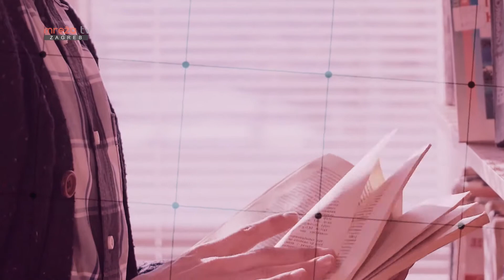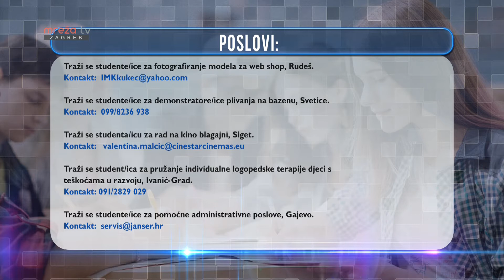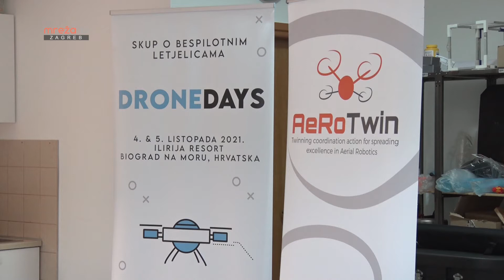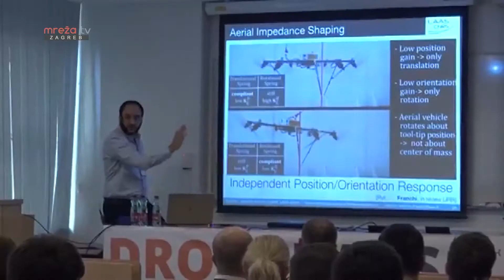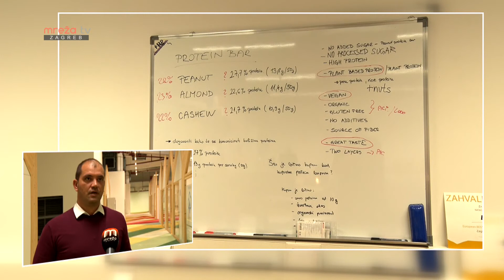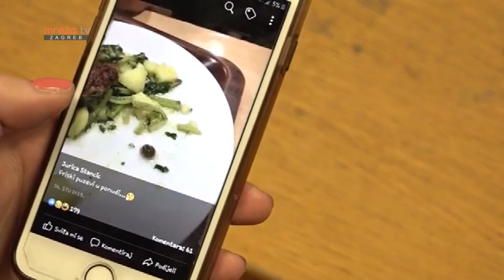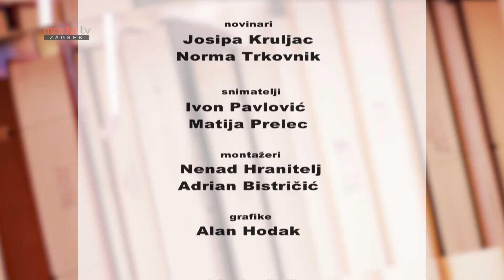STUDENTSKI GRAD 30.09.2021.